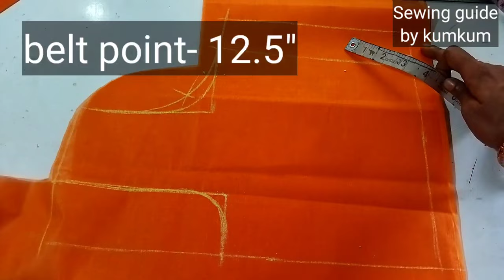36" Chest Size Double Katori Blouse Cutting And Stitching.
Hi friends wellcome to my channel. I hope u enjoy my videos.

36" Chest size double katori blouse cutting and stitching,

Perfect Blouse Cutting Video link-

#36"doublekatoriblousecuttingandstitching
36katoriblousecuttingandstitching

36 inch katori blouse cutting
katori blouse cutting with music
katori wala blouse cutting
 katori blouse banana sikhe asani se
katori blouse cutting very easy method
36 size Blouse paper cutting
katori blouse cutting easy method
 how to make katori blouse
Size Katori Blouse Cutting Step By Step For Beginners.
Double katori Blouse Cutting Easy & Perfect Method For Beginners 36 size
How Do Measures & Cut Blouse Step By Step For Beginners
Katori Blouse cutting Easy & Perfect Method For Beginners
36Size Blouse Cutting
36 Size double  katori Cut Blouse cutting Easy & Perfect Method